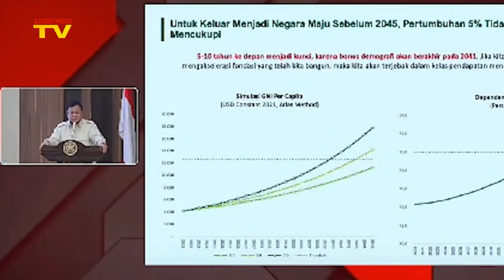PRABOWO MENGATAKAN BANGSA KITA TIDAK MAU MENGAKUI KEBERHASILAN BANGSA SENDIRI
Bamuswari TV Mengucapkan Terima kasih kepada yang sudah mendukung channel ini,
Dan jangan lupa tulis saran di kolom komentar, Akan menjadi perhatian bagi kami agar bisa memberikan yang lebih baik bagi pemirsa.